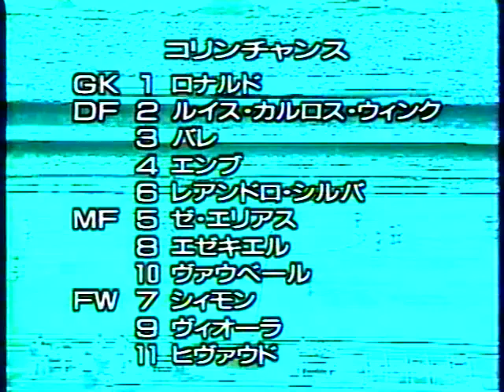CAMPEONATO BRASILEIRO 1993 CORINTHIANS vs SANTOS